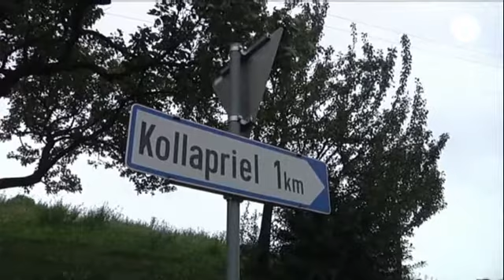گروگانگیری در اتریش حداقل سه پلیس و یک راننده آمبولانس را به قتل رساند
یک شکارچی در اتریش با به گروگان گرفتن حداقل یک پلیس، دو...

یک شکارچی در اتریش با به گروگان گرفتن حداقل یک پلیس، دو افسر پلیس دیگر و یک راننده آمبولانس را نیز به قتل رساند.

بنابر گزارشها، فرد مظنون پس از آن که دو افسر پلیس را در هنگام کنترل خودروها در جاده ای در نزدیکی آنابرگ در یک صد کیلومتری جنوب غرب وین، به قتل رساند، یک افسر دیگر پلیس را با خود برده و سپس او را نیز به قتل رسانده است.

بنابر گزارشها، پلیس به مزرعه خانه فرد مظنون که در آن سنگر گرفته بود هجوم برده ولی اثری از او یافت نکرده است.

پلیس در حال جستجوی فرد مظنون است.